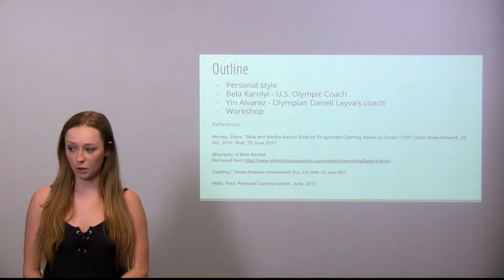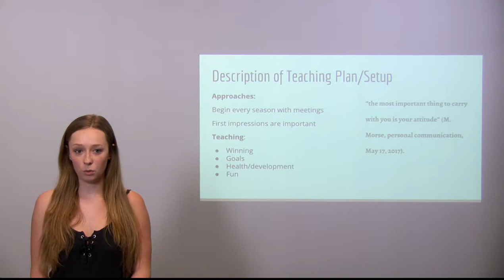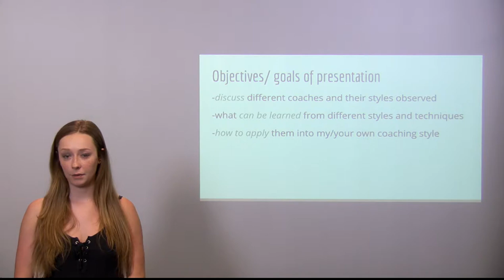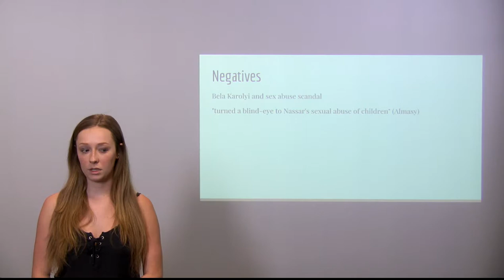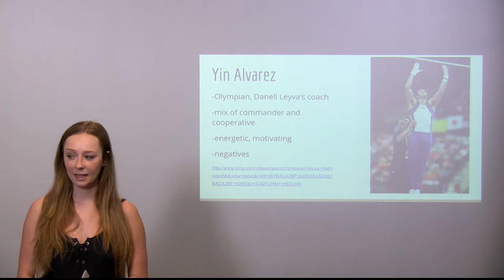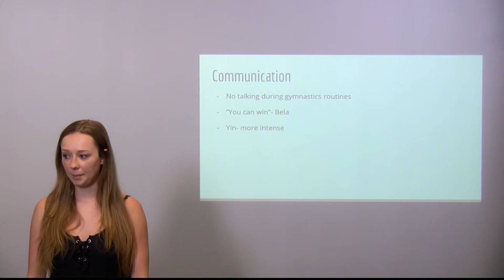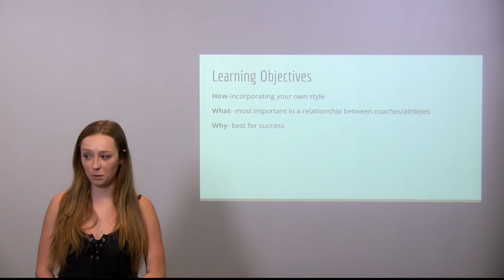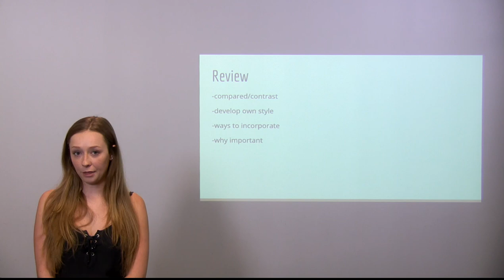coaching model presentation